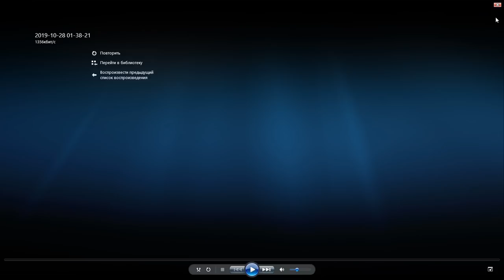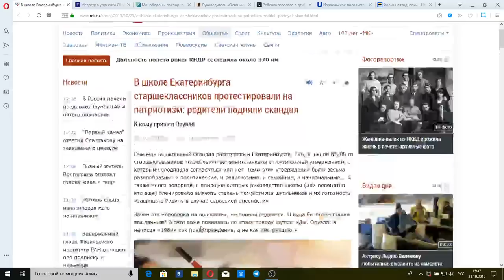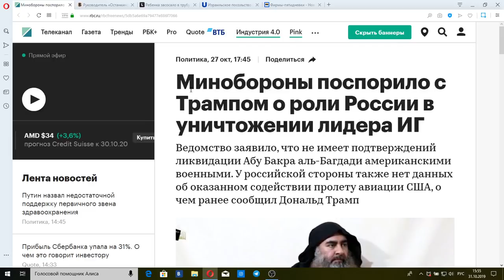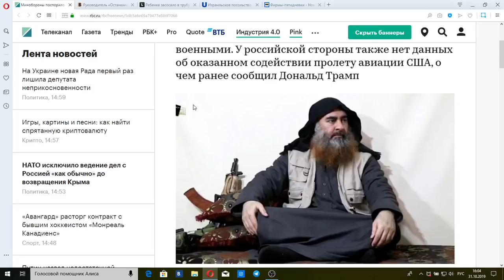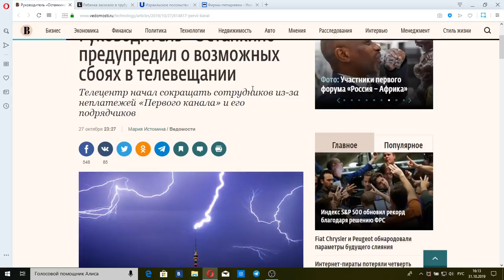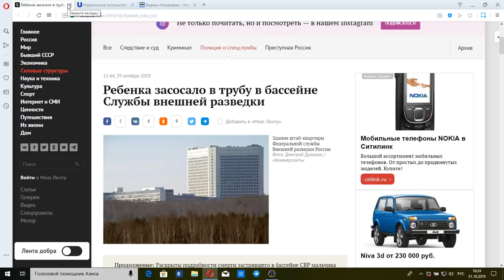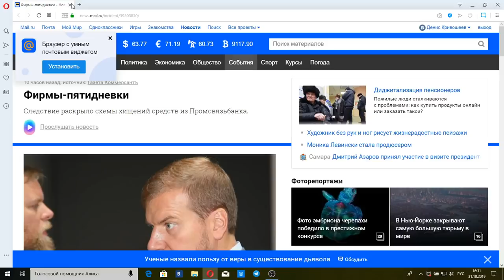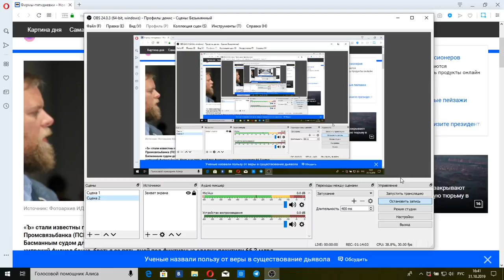"Итоги недели с Ирадой Зейналовой": 3 ноября 2019 года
Следствие раскрыло схемы хищений средств из Промсвязьбанка и вдруг неожиданно и "чисто случайно"  Израильское посольство в России закрылось из-за нехватки денег в связи с этим забастовку объявили также сотрудники МИДа и министерства обороны которые не уследили за ребенком которого засосало в трубу бассейна Службы внешней разведки России. Как так вышло?

Руководитель «Останкино» предупредил о возможных сбоях в телевещании.Телецентр начал сокращать сотрудников из-за неплатежей «Первого канала» и его подрядчиков в это же самое время Минобороны поспорило с Трампом о роли России в уничтожении лидера ИГ. А Дональд Трамп хочет по словам Медведева присоединить Узбекистан к ВТО и отдалить его от ЕАЭС и это когда в школе №200 города Екатеринбурга дети вынуждены писать тест на знания патриотизма(считай фашизма) внутри страны. Получиться? Или нет?